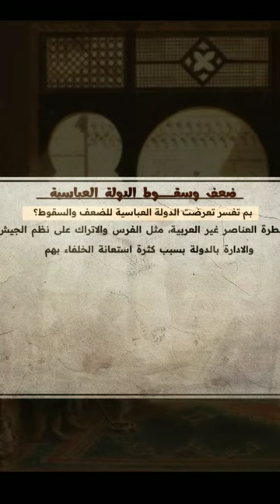سقوط الدولة العباسية